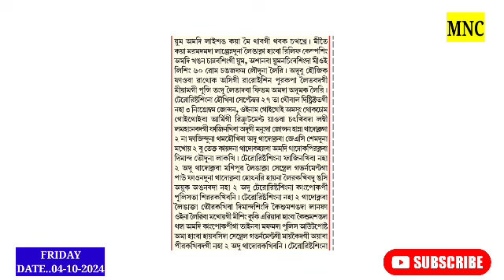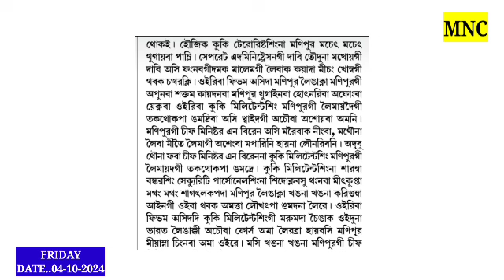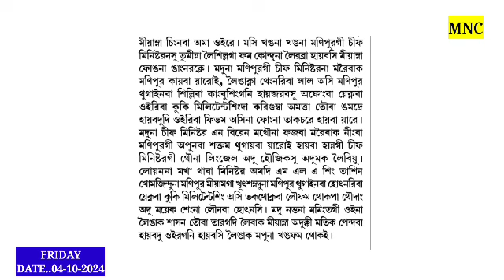🔥Manipur Miyamda Nongmei Chindon Onsinba Kuki Militant Sing //